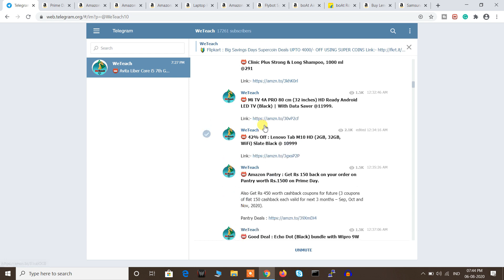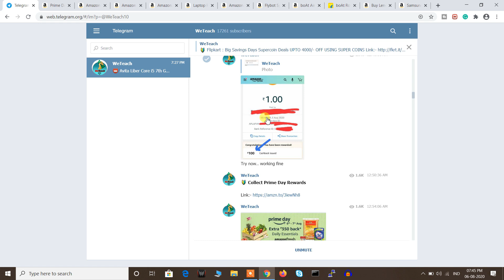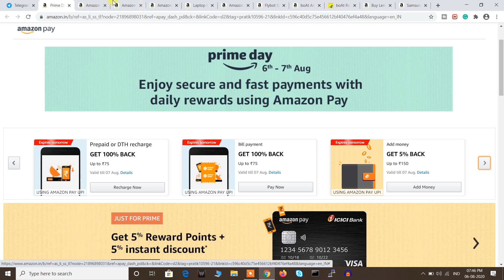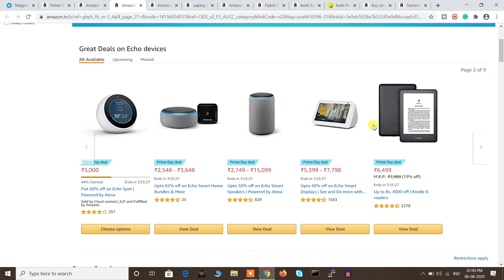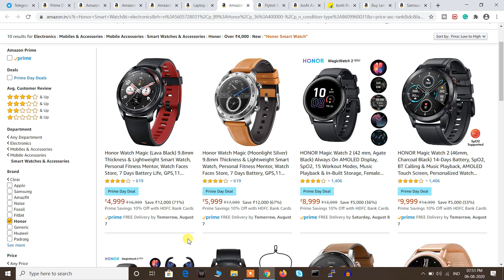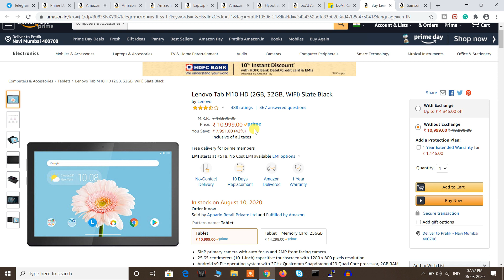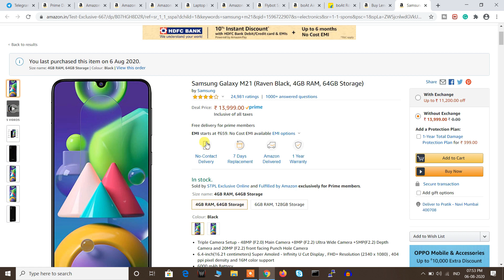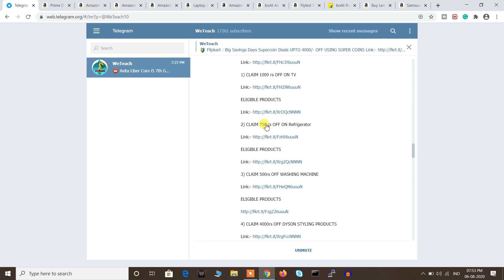Amazon Prime Day Sale Coupons, ₹600 Cashback On Pantry & Free Recharge Offers 😍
Amazon Prime Day Sale

Collect Prime Day Rewards

Flybot Wireless Bluetooth Earphone with Mic @399

Apple Store

Honor Smart Watches

Prime Day Launch Laptop

Flipkart Big Saving Days

Join Telegram, WhatsApp Group For Latest Offers, Cashback, Free Recharge and many more😄

Topics Covered:-

Amazon Prime Day Coupons, Must Buy Deals & Free Recharge Offers 😍 | Amazon Prime Day Offers

🔴 Also Watch 🔴

About: WeTeach channel is about technology and some tips and tricks to make online recharge. I hope you love what we share here..!!